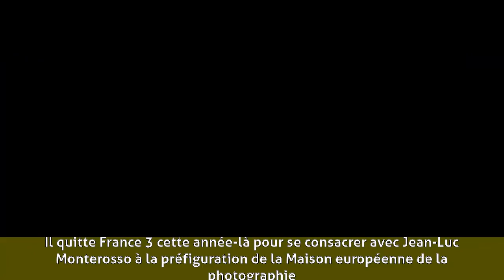Henry Chapier - Biographie